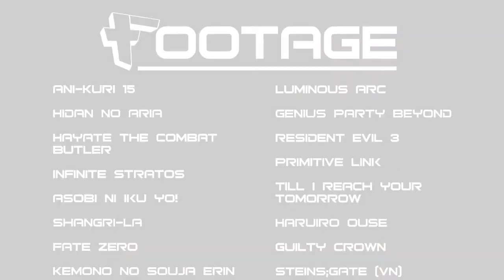Anime Mix AMV ♫ Our World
Editor: [madaraxD]

Anime: Ani-Kuri 15, Luminous Arc, Residen Evil 3, Haruiro ouse, Steins; Gate (VN), Residen Evil 2, Guilty Crown, Genius Party Beyond, Infinite Stratos, Till I Reach Your Tomorrow, Shangri-La, Primitive Link, Hidan no Aria, Hayate the combat Butler, Asobi Ni Iku Yo!, Fate Zero, Kemono no soujaa erin